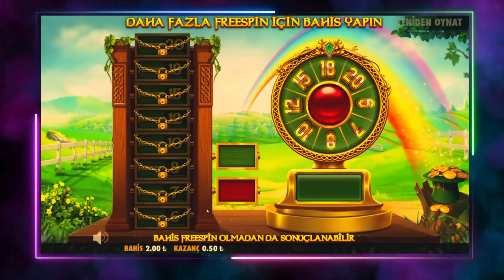SLOT OYUNLARI 🍀 SİZDEN GELENLER SLOT #3 🍀 REKOR KAZANÇLAR 🍀 SİZDEN GELEN MAX WİNLER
Ben Slot Cocomel Asmr ve bugün Sizden Gelenler videom ile karşınızdayım.

- Slot
- Slot Videoları
- Slot Oyunları
- Slot FreeSpin
- Slot İzle